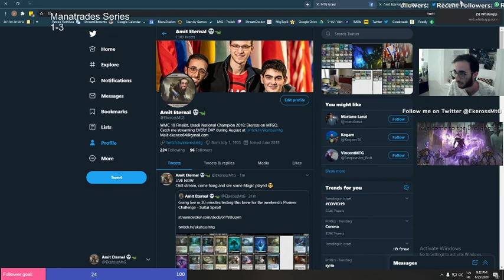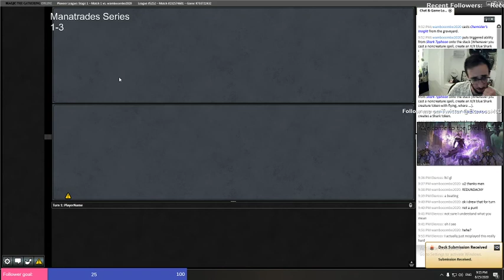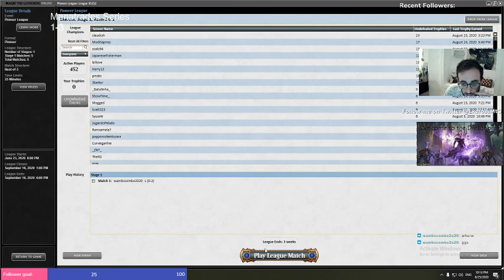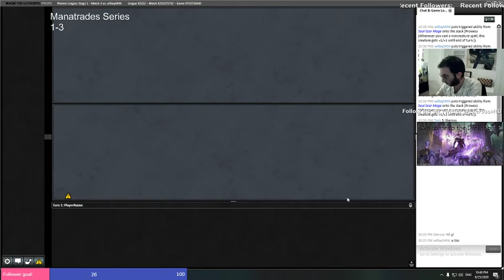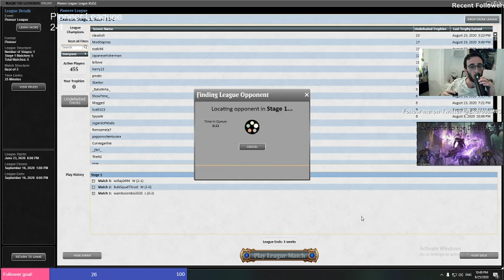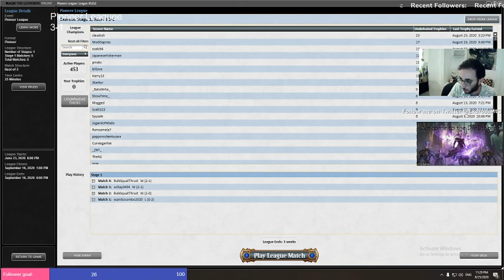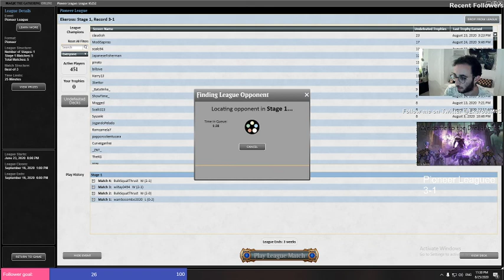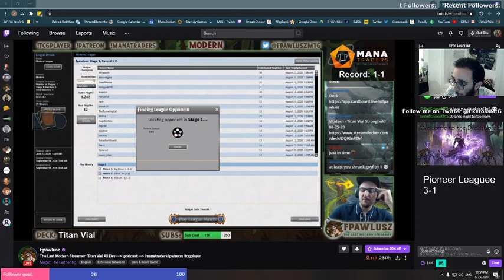Testing Sultai Growth Spiral in Pioneer!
We took an innovative Sultai deck trying to exploit Growth Spiral for a spin in a Pioneer League, earning a 4-1 record and losing only to the mighty wambocombo.

Go to 01:24:30 to see how powerful this deck really is!

If you liked this video, give me a follow on Twitch and Twitter: